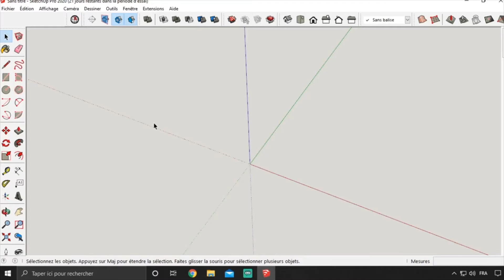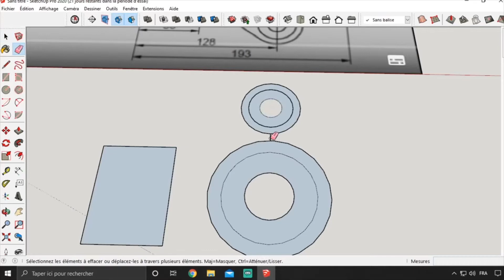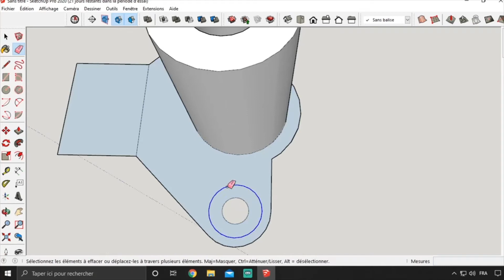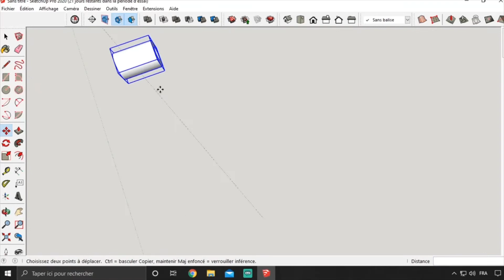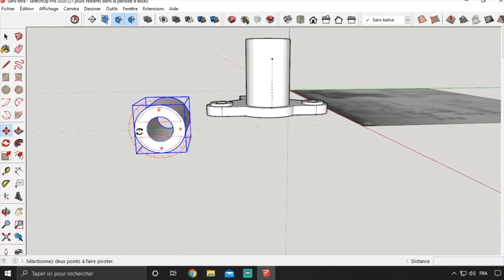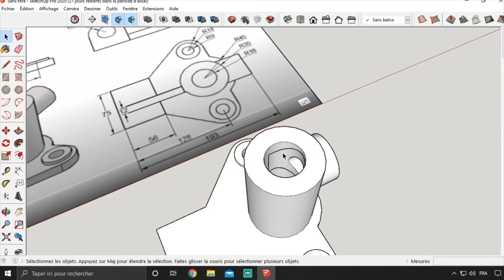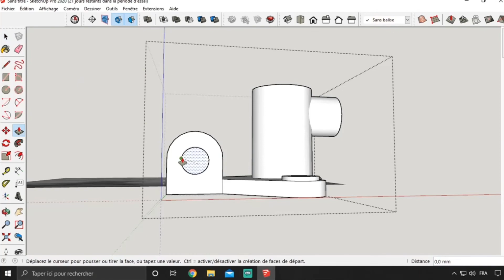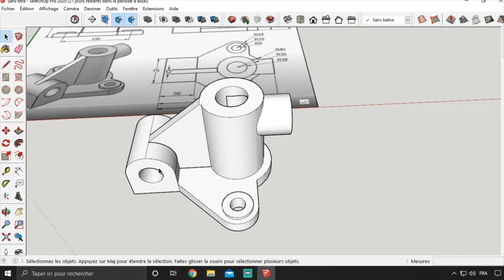Exercices modélisation 3D pièce mécanique SKETCHUP